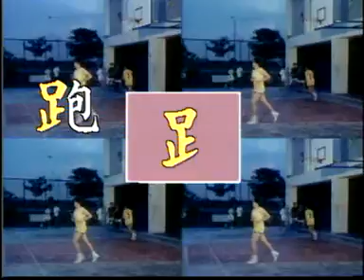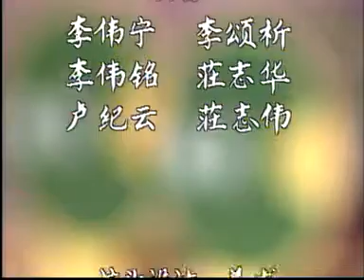跟谁在一起 P3 （1988） 节目6 （2/2）